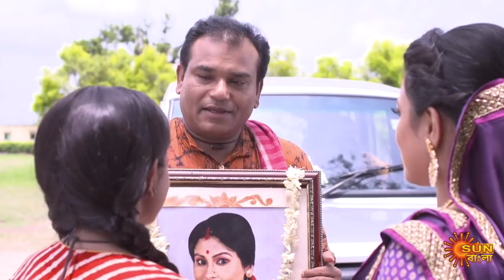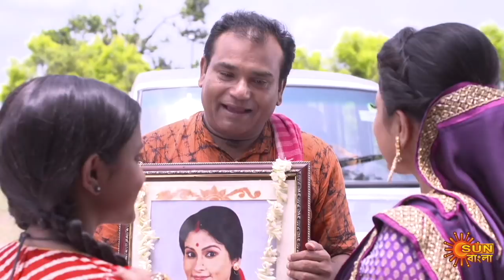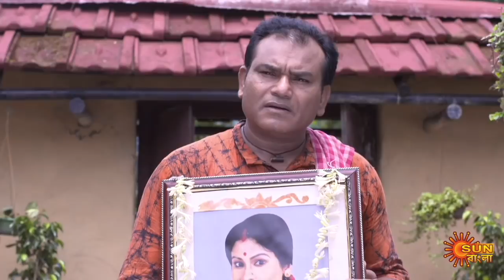Singalagna - Full Episode | 12th July 2020 | Sun Bangla TV Serial | Bengali Serial